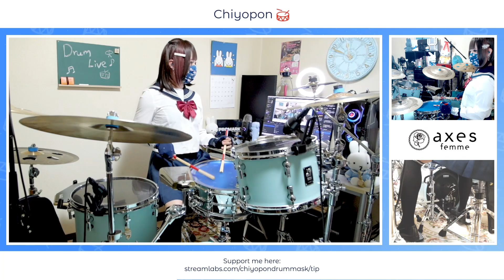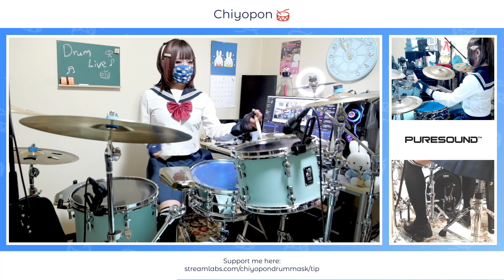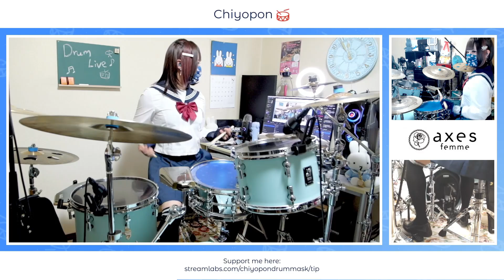Drum solo Part1 7.19.2024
My subscription is open now🥁💕
・Coaching Videos
・Special Streaming & Archives
・Early Access
・Product Review
・Q&A
・Behind the stream

etc. 😉💕

Recording session work is opened now♪

Equipment:
SONOR Drums Prolite, Vintage and SQ1 series. Mambo Bell and GIANT STEP double pedals

PromarkDrumsticks: Finesse 7A, Anika Nilles signature model, Horacio "Elnegro" Hernandez signature model,Cool Rods,Small Broom Sticks, Nylon Brushes(Light 5B,Heavy 2B),Multi Percussion Sticks and Jazz Telescopic Wire Brush
Turkish Cymbals: Sehzade, Ad Astra, cappadocia,John Blackwell signature ,Jarrod Cgwin signature series, Rhythm&Soul and FX Silence series

EVANS Drum Heads: Hydraulic(Blue, Red Black), EMAD ONYX,
EQ Pad, EQ Patch, E-Rings and EQ Pods
G1 Coated and EMAD Coated

Pure Sound: Custom series 16 and 20 snare wires

Outfits:
axesfemme and axesfemme POETIQUE